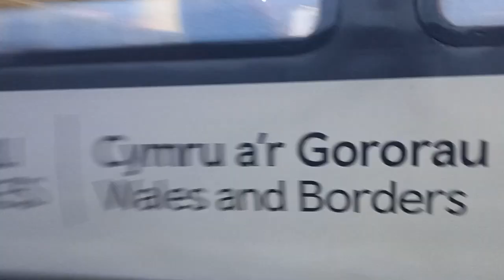Class175101 Transport ForWales At Llandudno Jct Dispatcher Online Departing for Holyhead With Tones